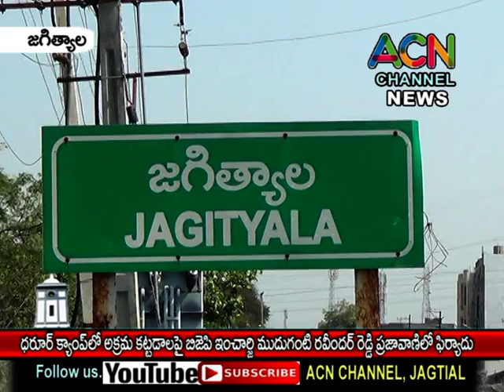జగిత్యాల ధరూర్ క్యాంప్లో అక్రమకట్టడాలపై బీజేపీ ఇంచార్జి ముదుగంటి రవీందర్ రెడ్డి ప్రజావాణిలో ఫిర్యాదు